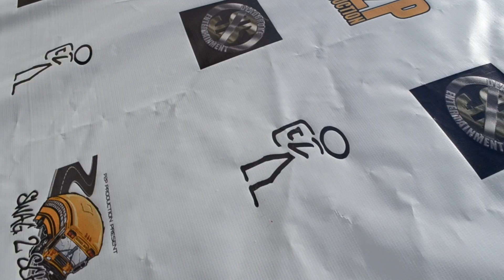Swag 2 School Earth Day Social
Follow us @Swag2School